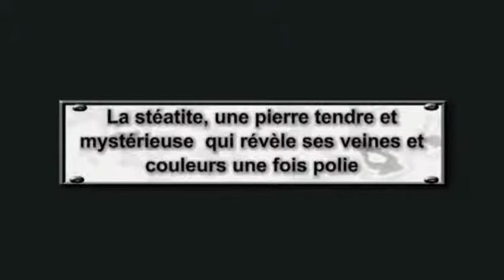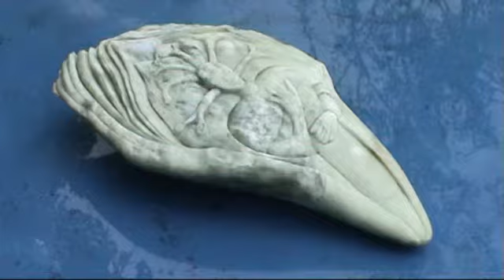Pierre des sages